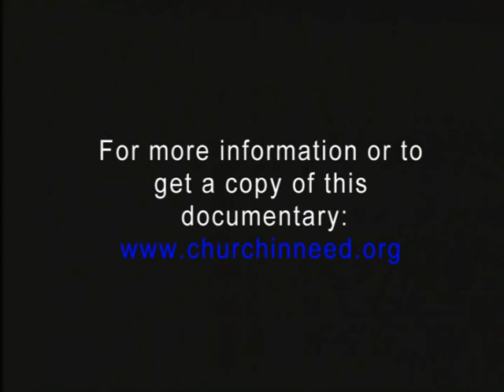Bosnia - Faithful to Christ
Aid to the Chuch in Need presents: More than a decade after the brutal civil war in Bosnia and the 1995 Dayton Peace Accords, over half of Bosnia´s Catholics have left the nation, and their exodus continues. In one diocese the number of Catholics has declined from 600,000 to 200,000. Young Catholics leave the country for employment and education and do not return. Any returning Bosnian Catholics face difficulty in recovering confiscated property and encounter high unemployment rates. Regulations hinder rebuilding destroyed property and restoring damaged villages. This documentary considers the future situation of Catholics in Bosnia, and the growing concern that Bosnia may be the first Islamic country in Europe. For more information on the situation in Bosnia